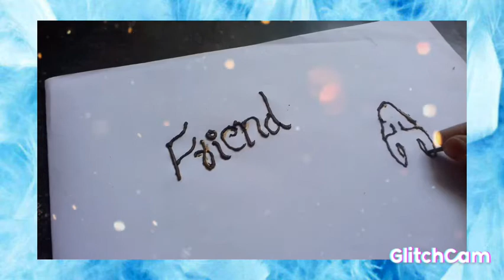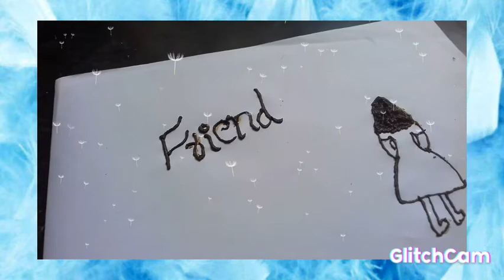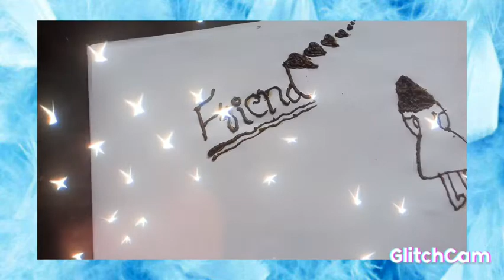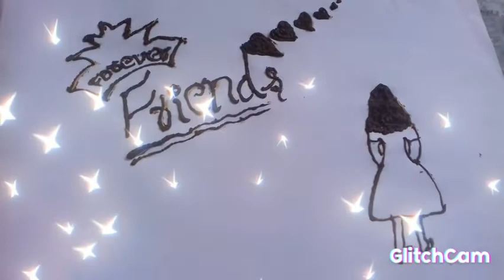mehendhi cone tho drawing❤friends forever❤